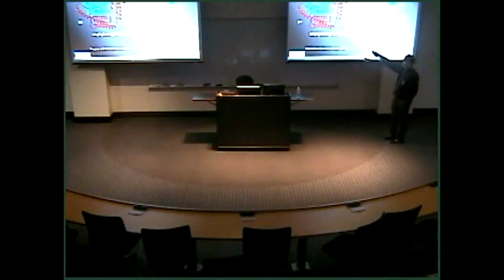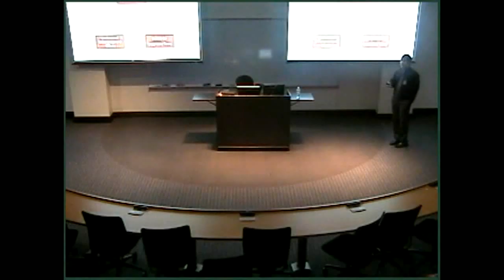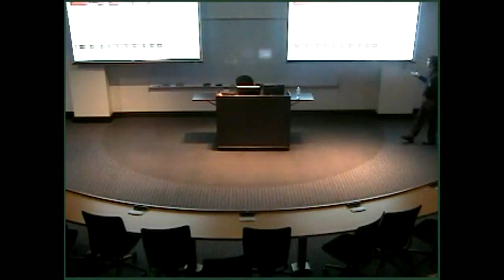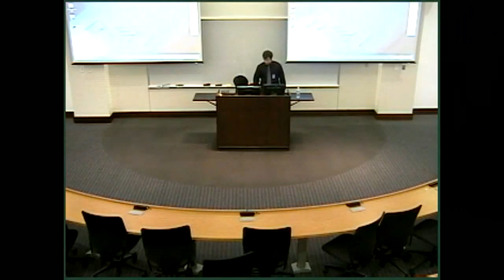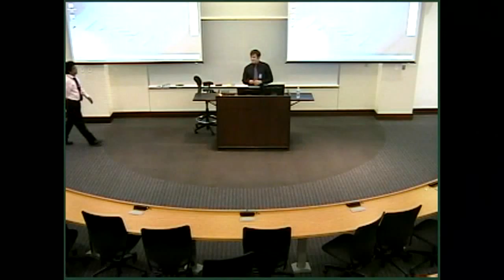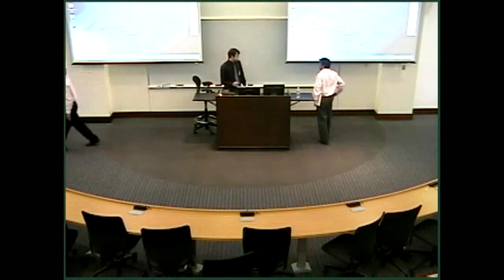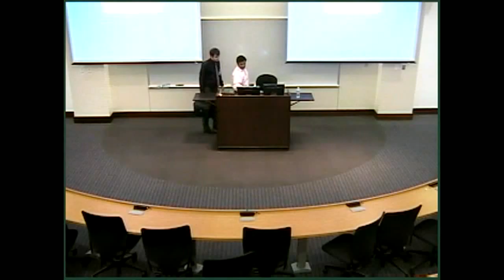Vegetation Forming Determinants in S. aureus - PYPS Seminar 10092012